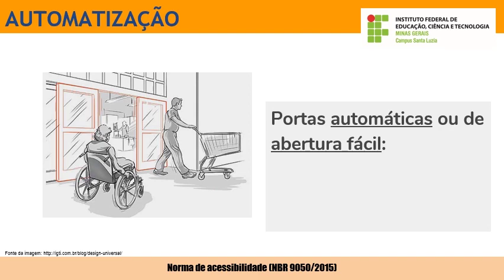Saiba como a acessibilidade pode colaborar no combate à Covid-19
Projeto de Extensão do IFMG Campus Santa Luzia